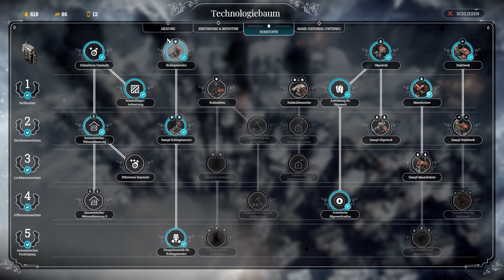Carlo's Let's Play Frostpunk Longplay - Ein neues Zuhause 15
Allmählich wird es düsterer - ein Sturm zieht auf und wird uns bald einholen.

Hier könnt ihr auf den Kanal eines guten Kumpels kommen, er produziert Let's Plays und streamt auch gern mal live: